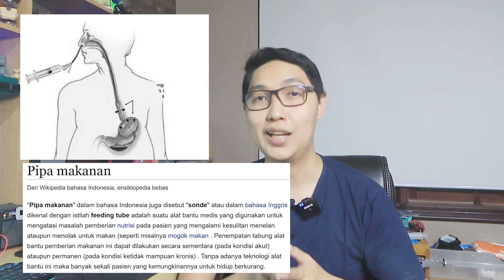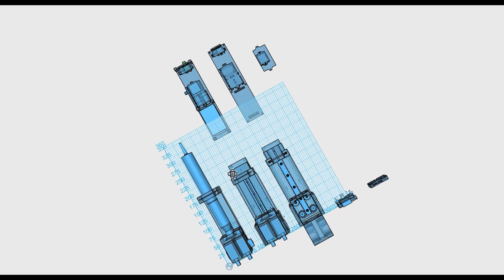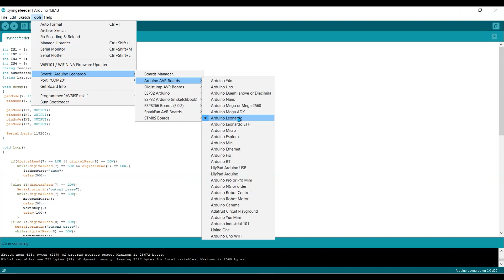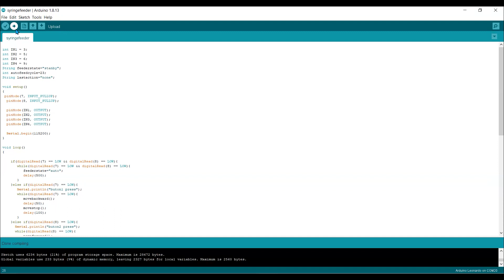DIY Syringe pump otomatis portable [ Murah meriah ]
DIY Syringe pump otomatis portable yang saya buat bukan bertujuan untuk menggantikan produk jadi yang ada dipasaran, karena tentu saja produk Syringe pump yang dijual dipasaran punya banyak fitur yang jauh lebih canggih

Tujuan dari pembuatan DIY Syringe pump otomatis portable ini untuk memberi option yang lebih murah dan simplel untuk digunakan dirumah , karena tidak semua orang membutuhkan Syringe pump dengan fitur yang bemacam-macam yang malah membingungkan

PARTS LIST :
- Arduino Pro Micro
- MG996R Servo 360 Continues (2PCS)
- MH-CD42 Charging Module
- 18650 Battery (2PCS)
- Parallel 18650 Battery Holder
- l298n Mini Dual Motor Driver
- Mini Bearing 2mm(ID) X 5mm(OD) X 2.5mm (4PCS)